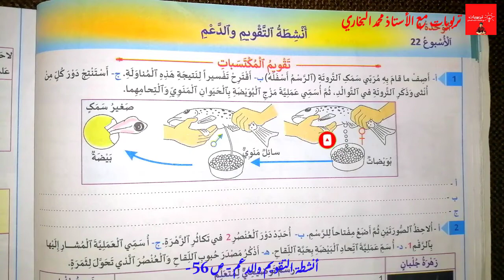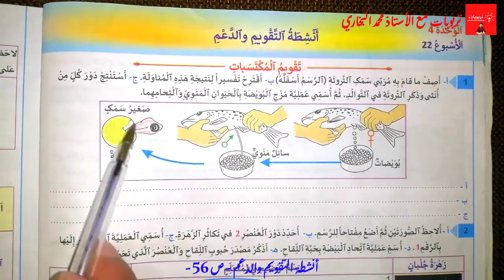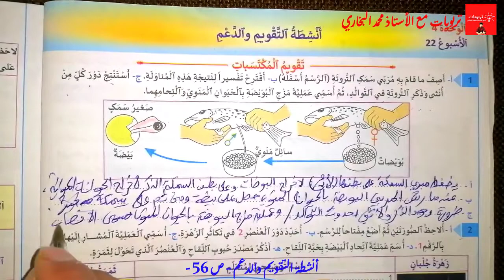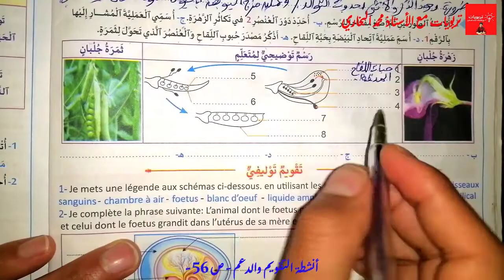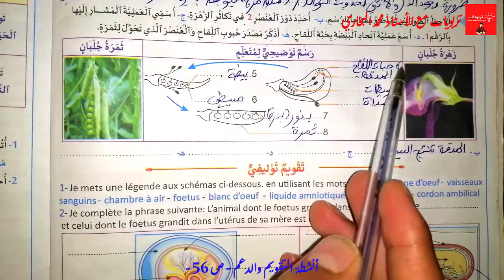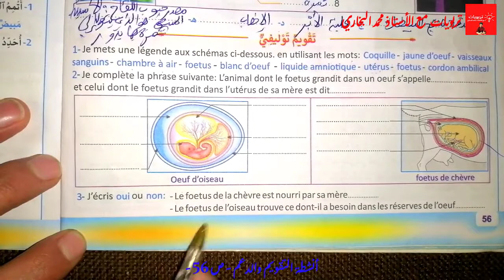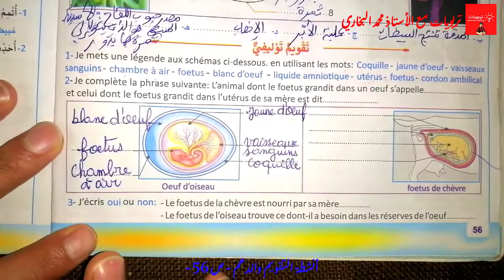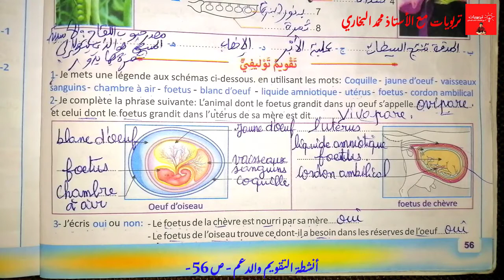منهل النشاط العلمي المستوى الخامس ابتدائي - تقويم ودعم - الوحدة 4 : ص 56